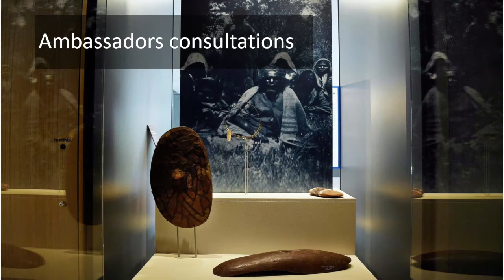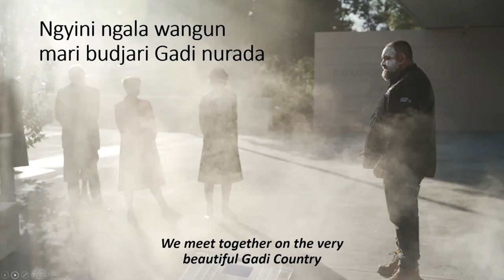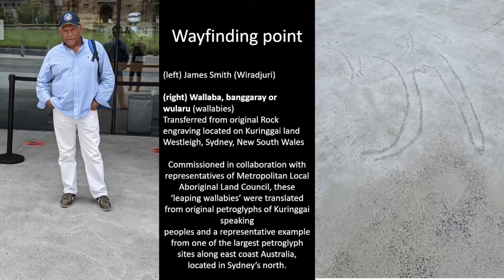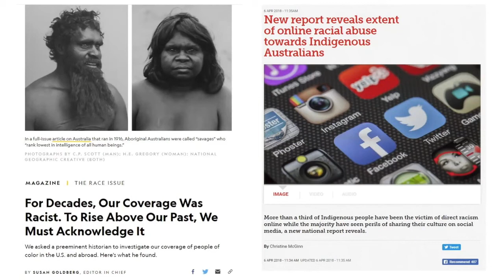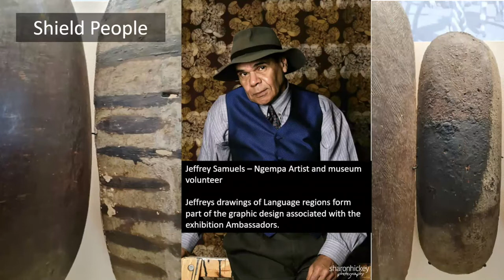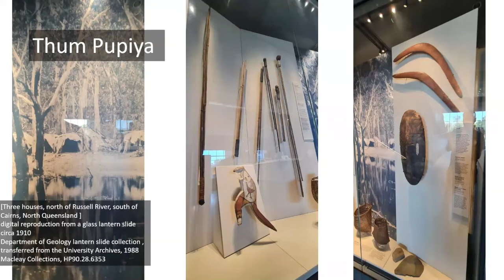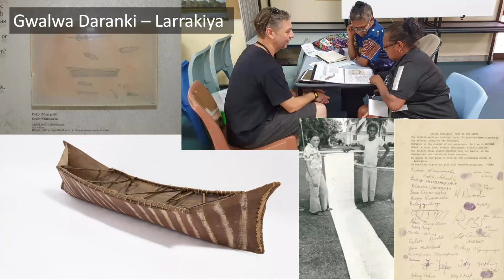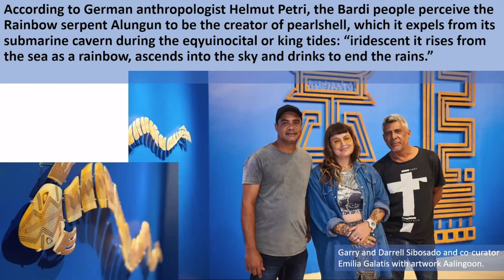USYD AMH Seminar Series Matt Poll Ambassadors 2021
Ambassadors and Embassies

Consultation is paramount in designing and staging exhibitions of Aboriginal and Torres Strait Island cultural heritage in Australian museums today. In this talk, the assistant curator of the Chau Chak
Wing Museum’s Indigenous heritage collections will reflect on the processes and challenges of engaging with community representatives from the diverse nations of Aboriginal Australia that
are represented in the Chau Chak Wing Museum’s inaugural exhibition of its significant Aboriginal and Torres Strait Island collections.

Ambassadors is an exhibition which comprises 100 objects on behalf of the nations of 25 different language groups across eight different display cases. The exhibition spaces were co-designed with many remote art centres which are often the ‘front door’ to remote Aboriginal communities. Consultations involved communities choosing how, when, and where it isn't appropriate to communicate their history, stories and lore to the outside world. Many aspects of the interpretation of Australia’s Aboriginal and Torres Strait Island past, as it was promoted in Australian museums and art galleries, was seen by community members as inauthentic cultural ‘interpretation’. Ambassadors reflect the shift towards social and cultural spaces of autonomy that empower contemporary Aboriginal and Torres Strait Island communities.